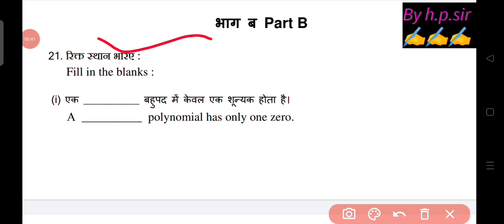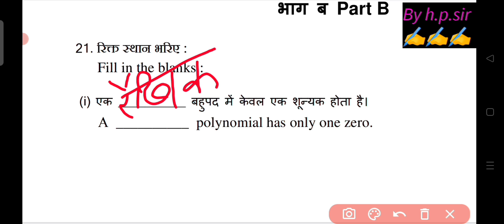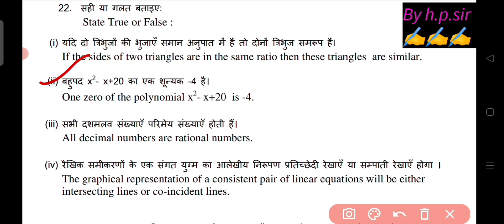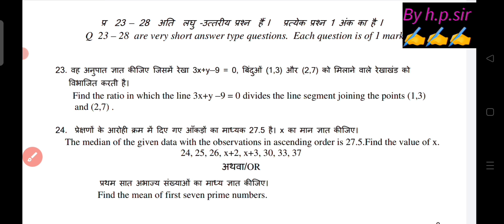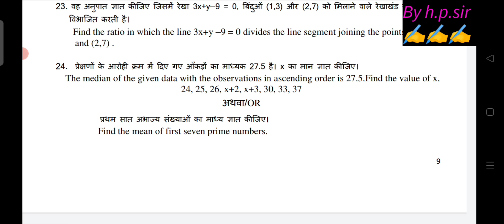part3_doe class 10th maths mid term practice paper 2022-23/class 10 maths sample paper solution 2022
class 10 maths sample paper 2022-23 solution || cbse class 10 maths mid term 1 exam paper 2022
class 10 maths sample paper 2022-23 solution || cbse class 10 maths mid term 1 exam paper 2022 /doe
part2_doe class 10th maths mid term practice paper 2022-23/class 10 maths sample paper solution 2022
part 2 doe class 10th maths mid term practice paper 2022-23/class 10 maths sample paper solution2023
doe class 10th maths mid term practice paper 2022-23/class 10 mathematics sample paper solution 2023
doe class 10th maths practice paper 2022-23 || mid term mathematics practice paper solution class 10th
10th class maths sample question paper 2022-23 || mathematics practice paper solution class 10 || doe
class 10th maths practice paper 2022-23 ||mid term mathematics practice paper answer 2022-23 class 10
class 10th maths practice paper solution 2022 23,
10th class mathematics practice paper solution 2022-23
doe class 10th maths practice paper solution 2022 23
doe class 10th maths mid term practice paper 2022-23||class 10 maths sample paper 2022-23 solution
Maths mid term practice paper 2022-23 class 10th ||class 10th maths sample paper 2022-23 solution
class 10th half yearly exam question paper English 2022 23

प्यारे बच्चों यहां से सभी सब्जेक्ट के सैंपल पेपर /प्रैक्टिस पेपर पीडीएफ डाउनलोड कर सकते हो 💯

कक्षा 10 सामाजिक विज्ञान सभी चैप्टर के नोट्स और सैंपल पेपर के सॉल्यूशन हिंदी मीडियम में यहां देखें और तैयार करें (2022-23)👇👇